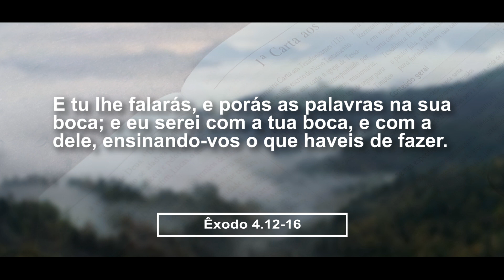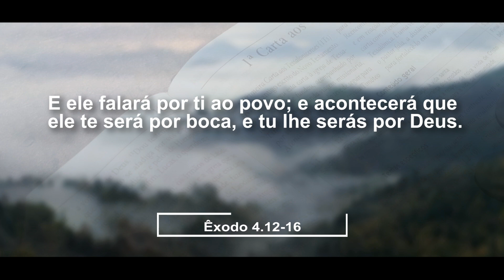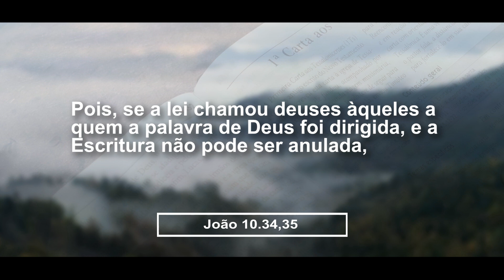Una-se a Deus | Denilson Silva Oficial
Olá Vencedores!

Na palavra desse vídeo, venho chamar a tua atenção para tudo o que Deus já falou a você,  Quando ELE fala o mesmo fará o que  for preciso para acontecer.
Portanto, Una-se A Deus e vencerá.

Se Deus falar ao teu coração, lembre-se de curtir e compartilhar com quem você ama.